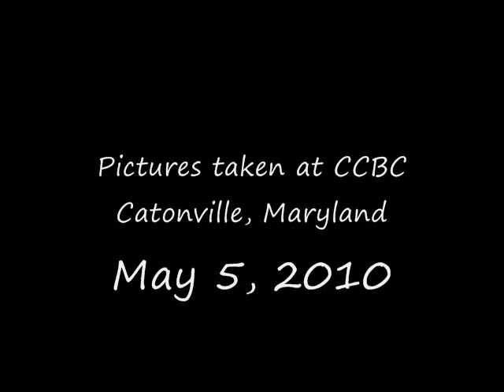Warrior Princess Huong (Ver 1)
My passion! Tennis!